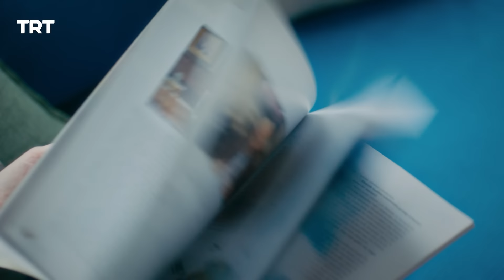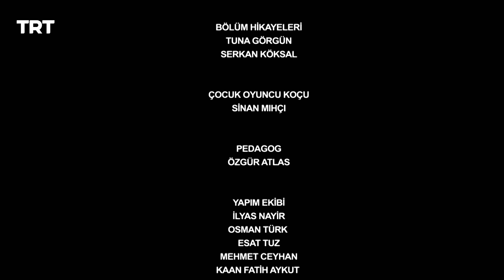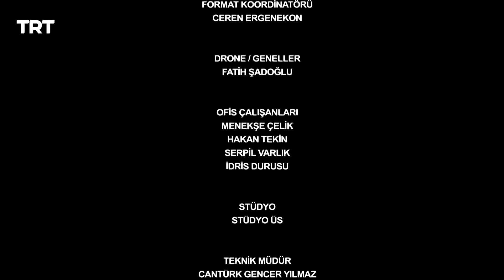Elimi Bırakma (No Sueltes Mi Mano) - Capítulo 108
Un drama Turco doblado en Español